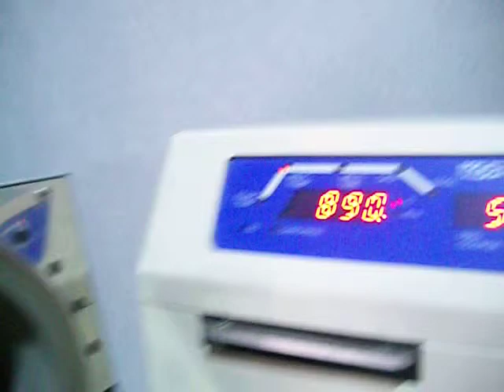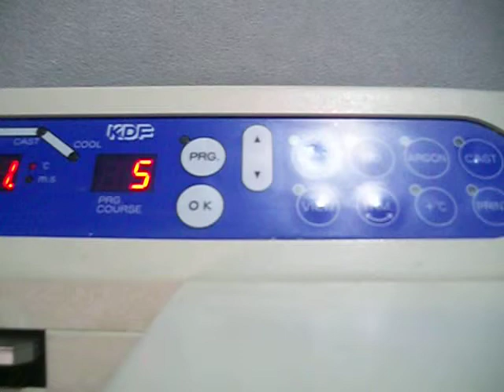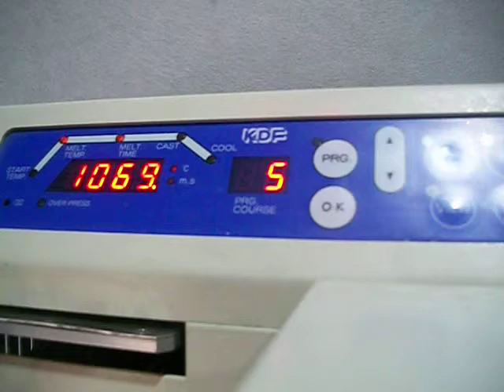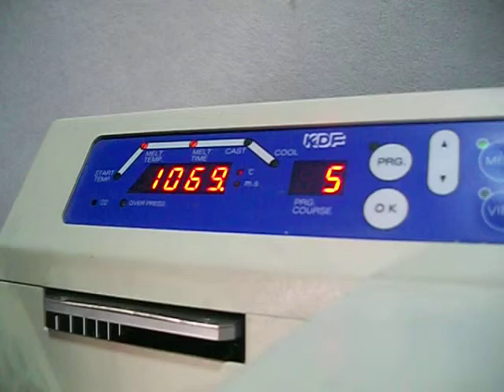Casting Machine clip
Movie of Working casting machine